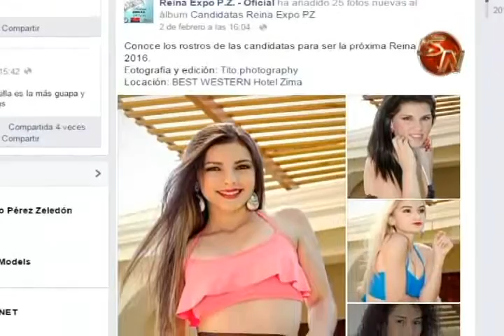25 LINDAS GENERALEÑAS LUCHARAN POR SE LA REINA DE LA EXPO PZ